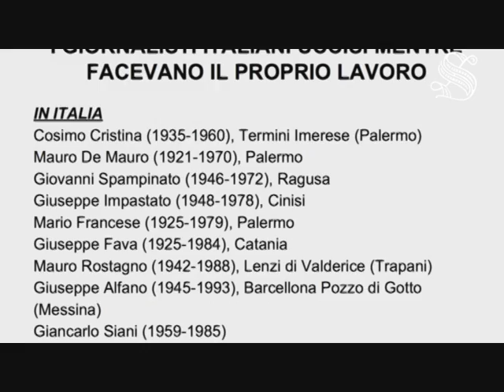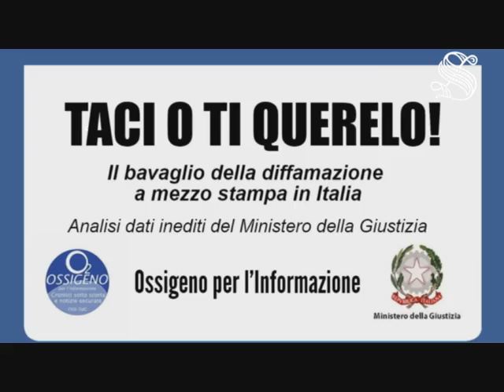Speciale su convegno "Informazione. Diritto violabile?"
In occasione della Giornata mondiale della libertà di stampa, mercoledì 3 maggio 2017, nella Sala Zuccari di Palazzo Giustiniani il Presidente del Senato, Pietro Grasso, ha aperto il lavori del convegno "Informazione. Diritto violabile?".